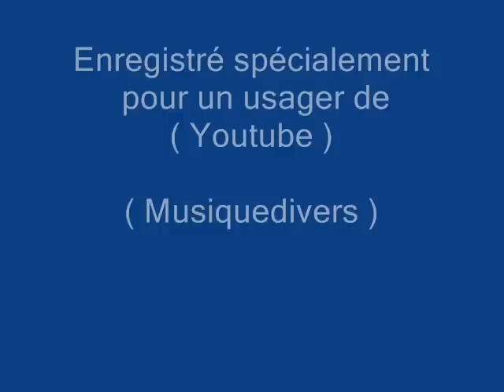Harmonica Ti-Paul Anita Pouliot ( Cruauté d'un songe )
Je tente d'accompagner à l'harmonica ( Anita Pouliot )à l'accordéon sur la chanson de ( Marcel Martel )qui se nomme ( Cruauté d'un songe )